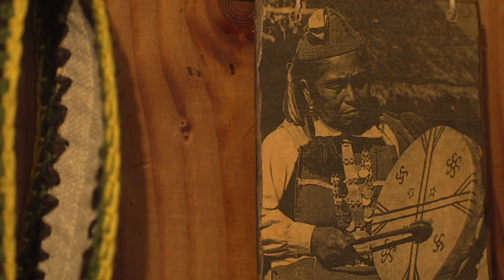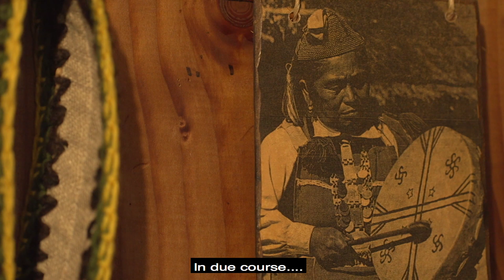Hilo Rojo (Red Thread) - Tráiler [EN Subtitles]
Documentary film about HIV crisis in indigenous peoples from Chile.

SYNOPSIS
The HIV crisis reaches indigenous peoples. Traveling through various testimonies, we will experience this struggle that also seeks to valorize indigenous medicine and worldview, which still remains part of a historical conflict that is urgently needed to be resolved.

HISTORY
The documentary was created to learn about real stories from the impact generated by HIV infection. Within that impact, currently reflected in an uncontrolled epidemic, the indigenous peoples of Chile were affected, which is why we invited them to be protagonists, documenting their voices from their own worldview and personal life. This reality requires documentary works that partly reflect the problems and joys that afflict people living with HIV, validating them through the similarity of everyday life and promoting a common message. All social causes have representatives and are sometimes characterized and automatically become a symbol of this historical struggle.

Hilo Rojo gives the power to members of the National Network of Native Peoples (RENPO) to make visible the impact of HIV in their communities through their social and cultural obstacles, regional differences and meetings with the Chilean Ministry of Health. The National Network of Native Peoples was started to educate and defend the human rights of the indigenous communities of Chile in the face of the HIV/AIDS health emergency. Some of the protagonists are Willy Morales, Isabel Pakarati Tepano, Sonia Catepillán, Ruth Antipichún and, advised by the anthropologist Tibor Gutiérrez.

The production was filmed in 2018, directed by Matias Soriano and produced by Picho for Regnum.